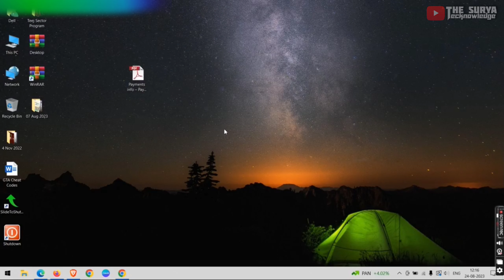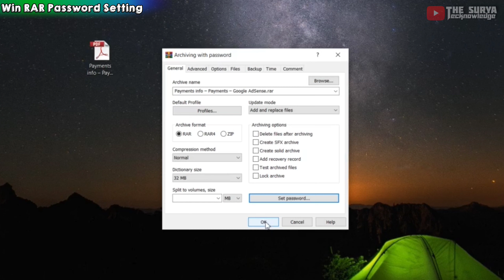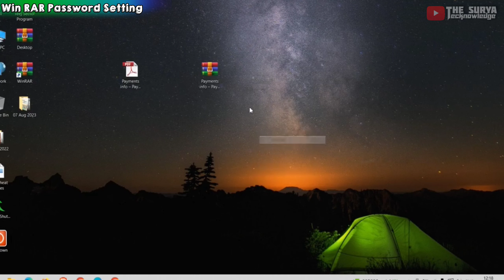how to put password in winrar || winrar me password kaise dale || winrar password set || the surya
how to set password in winrar || winrar me password kaise dale || winrar password set || thesurya

About the Video:
Hello Friends
Aaj Ke Video Me Hum WinRar me Password set karna Sikhenge... Umeed Hai Ye Video Apke Liye Helpfull Rahega.. Video Pasand Aye Toh Iss Video Ko LIKE & Channel Ko SUBSCRIBE Jaroor Karein...

Queries Solved:
how to set password in winrar
winrar me password kaise dale
winrar password set
winrar me password kaise lagaye
winrar password setup
set password in zip file
zip file password setup
set password on winrar
set password on winrar file
put password on winrar
change password winrar